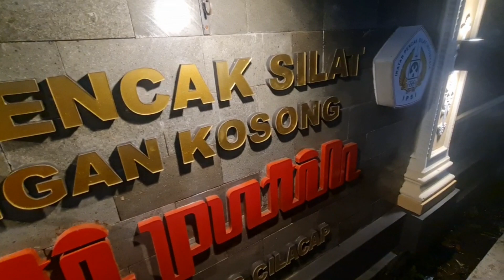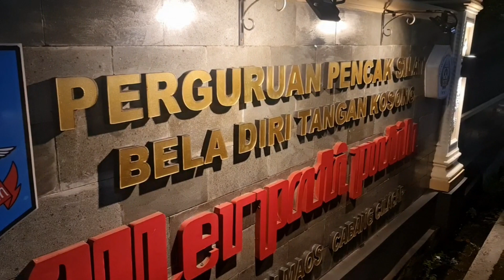IWAN FALS BONGKAR PADEPOKAN MERPATI PUTIH MAOS CILACAP